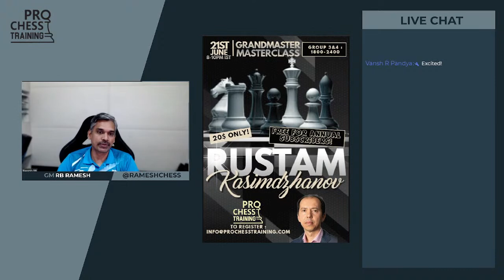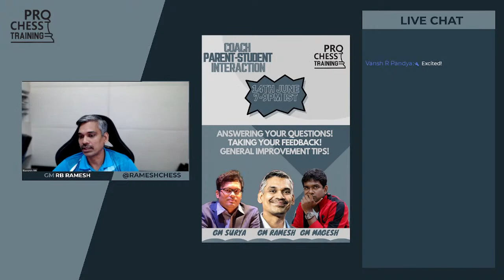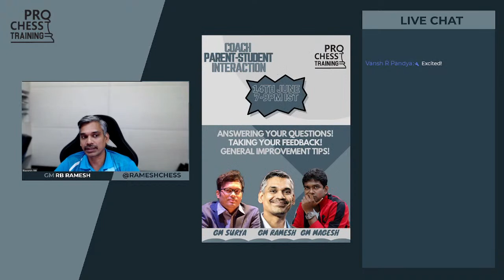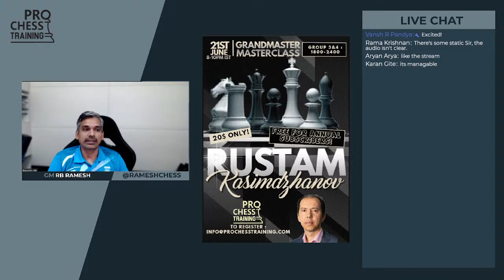Training Games Positions Explained - Ep 28 : GM Ramesh (Group 2-4)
GM RB Ramesh will explain positions given to students in the course at Pro Chess Training.